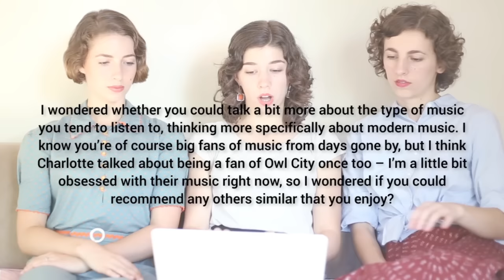Q&A 2016 // Music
The fifth part to our Q&A 2016 Series!